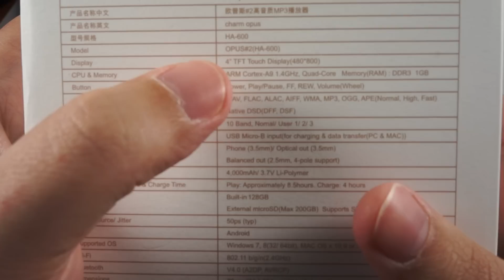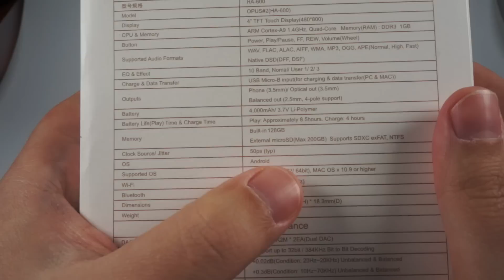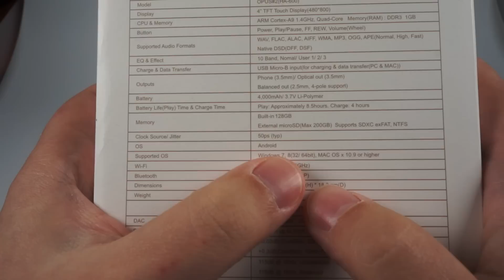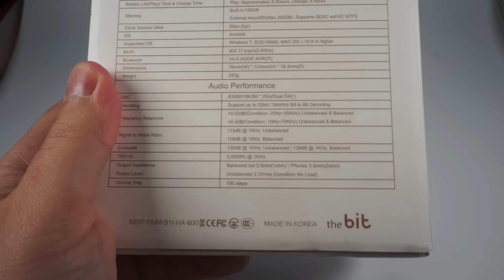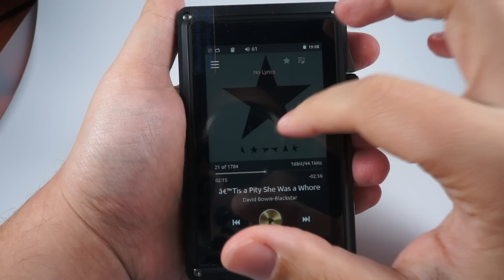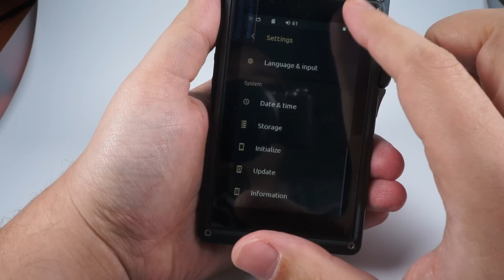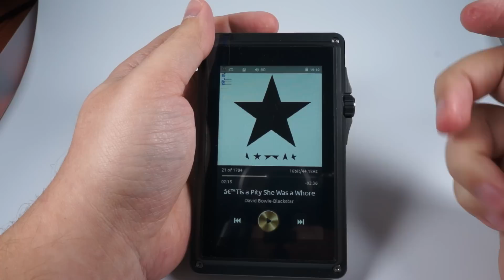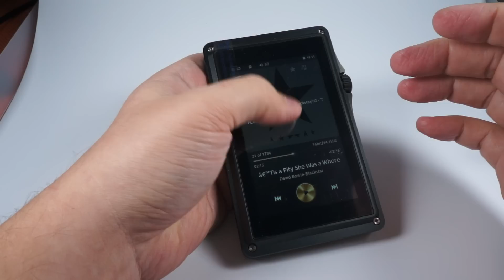Плеер OPUS#2 от theBit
Обзор флагманского плеера корейского производителя